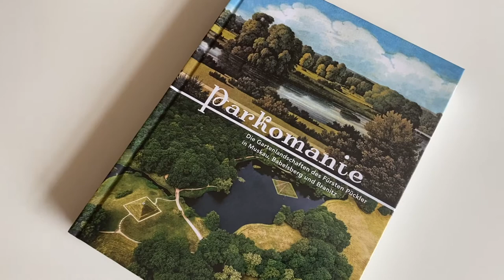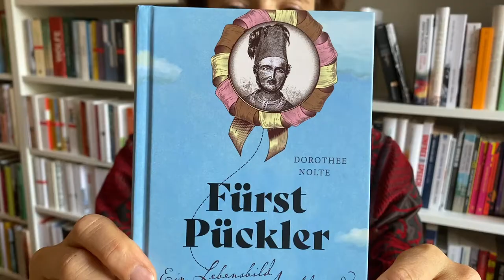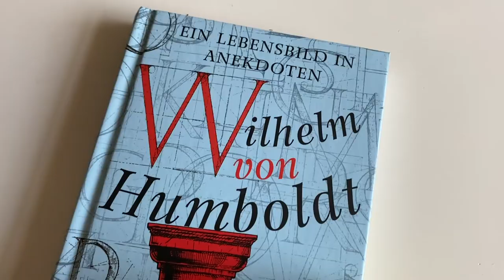"Fürst Pückler" von Dorothee Nolte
Lebendig, amüsant, spannend und informativ stellt uns die bekannte Journalistin (Der Tagesspiegel) Dorothee Nolte ihr neues Buch „Fürst Pückler, ein Lebensbild in Anekdoten“ vor.
Wer schreibt der bleibt... aber auch wer pflanzt bleibt der Nachwelt im Gedächtnis.
Pückler tat Beides. In einem fast märchenhaften Leben in dem Desaster und Erfolge oft nahe beieinander lagen, schuf Pückler unvergängliche Parkanlagen, wie z.B. in Babelsberg und wurde zu einem der berühmtesten Schriftsteller seiner Zeit. In kurzen interessanten Streiflichtern entwirft Dorothee Nolte das Bild dieses einzigartigen Lebens - und Gartenkünstlers.